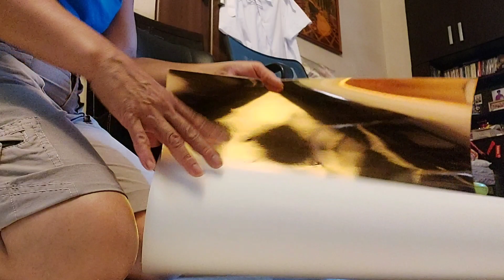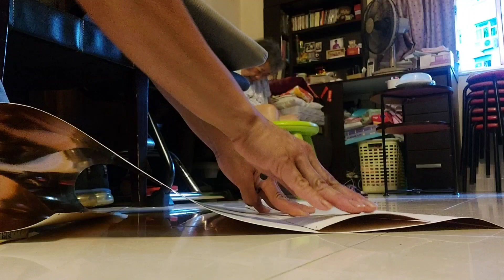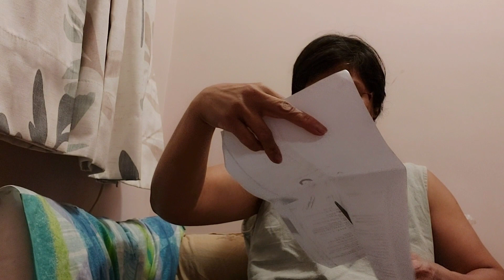HOW TO MAKE A CROWN HAIRDRESSESS PAPERCROWN ARTS&CRAFTS part 1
Every goodgifts is from God.Once again i try to make a crown that also include to our costume.And I thank God for it For God give good gifts.